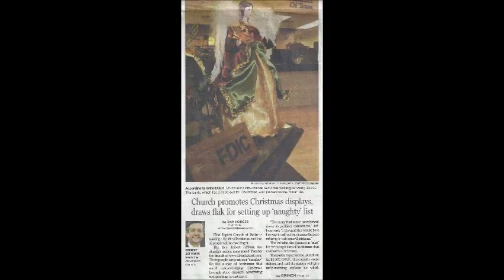The Grinch list, naughty or nice - Merry Christmas!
The Christmas season brings out the heathen attack upon the season.  Many businesses refuse to acknowledge "Merry Christmas," or the Christian aspect to the season.

Reported in The Dallas Morning News as article about the First Baptist Church of Dallas to make a list of those naughty or nice in reference to the Christmas season.  The Rev.

This is a site where people can list those business establishments who refuse to acknowledge Christmas (the "naughty" list) and those who acknowledge the Christmas season (the "nice" list).  The war on Christmas will continue by the ungodly and we the Godly must unite in faith and good humor to refute their attacks.
This hopefully will help wrench those business who surrendered to political correctness come see the error of their submission.

Merry Christmas season the Grinch alert grinchalert ungodly left heathens naughty or nice political correctness politically correct Christians Christianity birth of Jesus First Baptist Church of Dallas propagandabuster propaganda buster tony